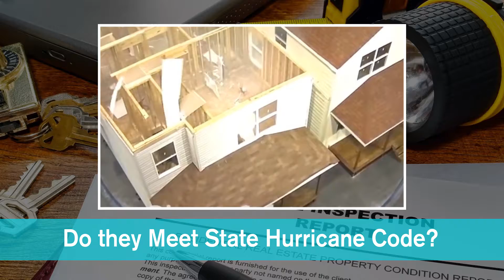13 Things You Need to Know About Your Home Inspection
Before you Sell or Buy a Home, Get Answers to 13 CRITICAL questions about your Home Inspection: Is the wiring safe? What about the plumbing? Does roof comply with State Hurricane requirements?
 There is NO Cost or Obligation.